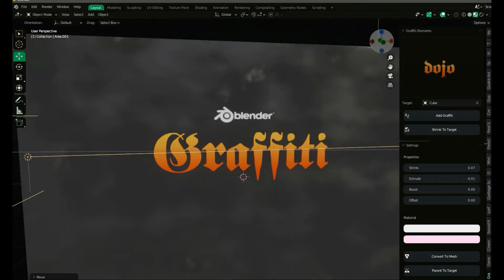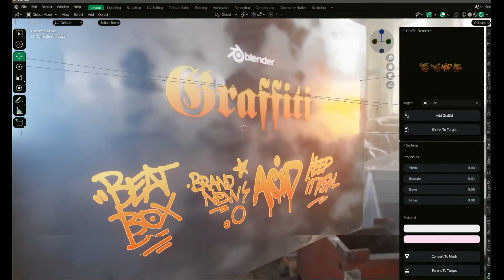Graffti Decal Addon - Blender 3D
Easily add graffiti art on the walls of your 3d environment with this addon, it comes with over 20+ Graffiti Text Presets that you can use and customize anyway you want it to look like